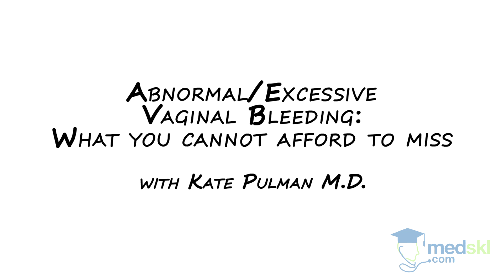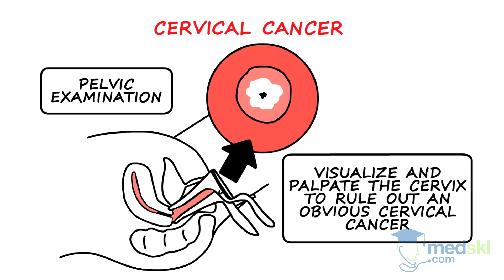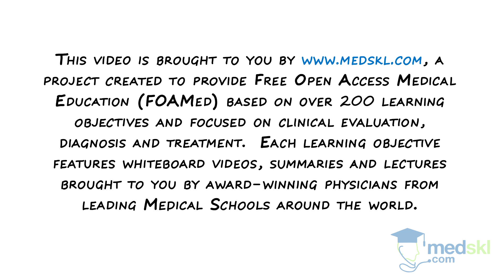Obstetrics and Gynecology – Abnormal Vaginal Bleeding: By Kate Pulman M.D.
Obstetrics and Gynecology – Abnormal Vaginal Bleeding
Whiteboard Animation Transcript
with Kate Pulman, MD

Abnormal vaginal bleeding may occur in the following scenarios:

Heavy or prolonged menstrual bleeding,
Intermenstrual bleeding,
Bleeding associated with pregnancy, or
Post-menopausal bleeding.

There are four important circumstances that you cannot afford to miss:

1. Disorders of early pregnancy: all women of reproductive age who present with vaginal bleeding should have a pregnancy test. Bleeding in early pregnancy may occur in the setting of threatened or incomplete abortion, or ectopic pregnancy. Severe hemorrhage from spontaneous pregnancy loss or ectopic pregnancy can be a life-threatening emergency. If your patient is presyncopal, tachycardic, hypotensive, or has severe abdominal pain from hemoperitoneum, they should immediately be assessed in the nearest emergency department.

2. Acute menorrhagia: this most commonly occurs in perimenopausal women. As menstrual cycles become more infrequent, the endometrial lining grows under the influence of estrogen. The irregular shedding of this lining presents as vaginal bleeding, which can become heavy and may persist for several weeks. Because it transpires over many days or weeks, patients can become very anemic and may eventually become symptomatic with lightheadedness and fatigue.

3. Cervical Cancer: All patients with abnormal bleeding should have a pelvic examination. Visualization and palpation of the cervix will allow you to rule out an obvious cervical cancer.

4. Endometrial cancer: An endometrial biopsy is indicated to rule out cancer in the following circumstances:

Any bleeding (including one episode of spotting or pink discharge) in post-menopausal women

Any woman over the age of 40 with abnormal vaginal bleeding

Any woman under the age of 40 with abnormal vaginal bleeding and any risk factor for endometrial cancer. These risk factors include obesity, nulliparity, infertility, family history, anovulation (such as PCOS) or tamoxifen use.